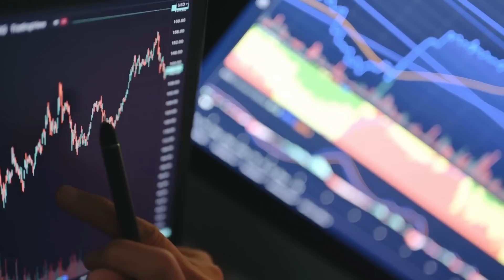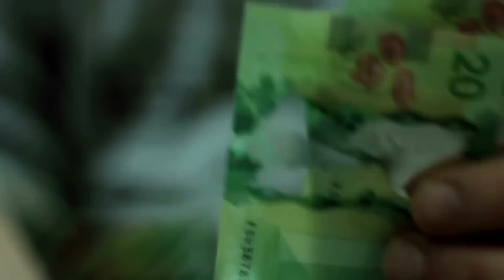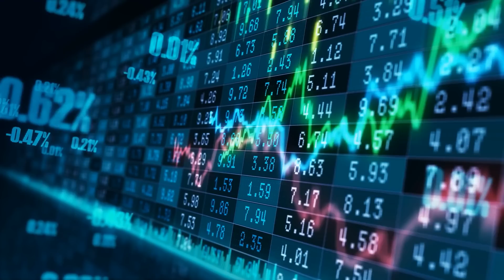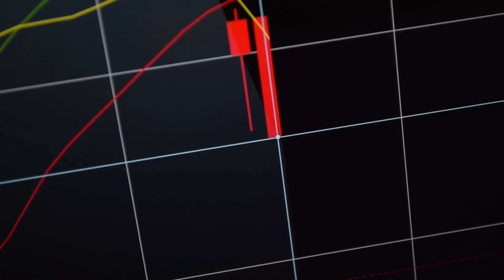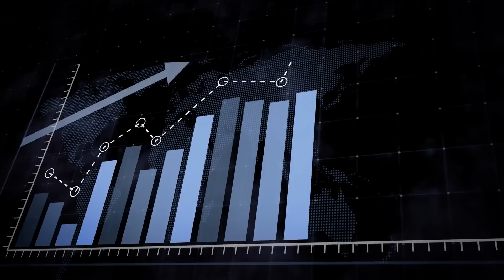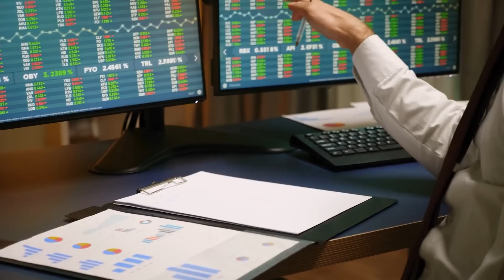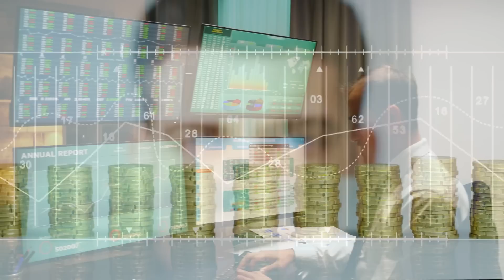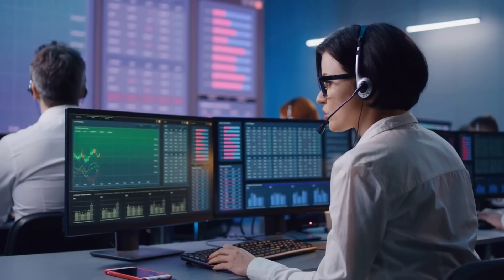What's Wrong With Canada's Economy? (The Real Story Explained)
As we venture into 2023, Canada's economy presents a mixed landscape of opportunities and challenges. The nation, renowned for its robust economy, is currently grappling with some significant issues.
Key sectors such as energy, manufacturing, and services have seen contrasting trends. While the energy and manufacturing sectors have experienced a downturn due to global market fluctuations, the services sector, particularly technology and healthcare, has demonstrated resilience

If you are or represent the Copyright owner of materials used in this video and have an issue with their use, please send me an email, and we can sort it out.